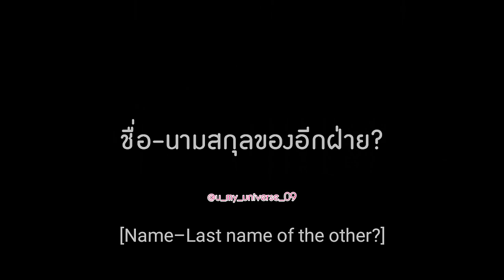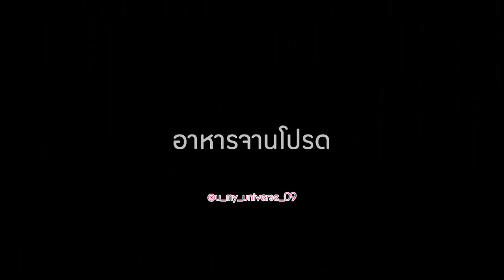( BillySeng HengPrise OppNut ) Friendships Tests 🤔🤫😁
All the contents are belongs to the right owners 🙏🏻